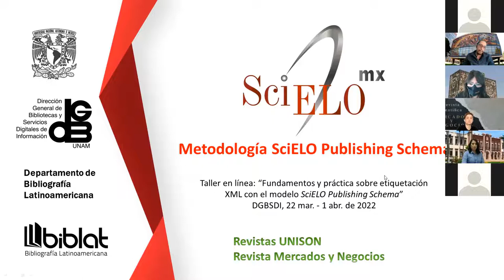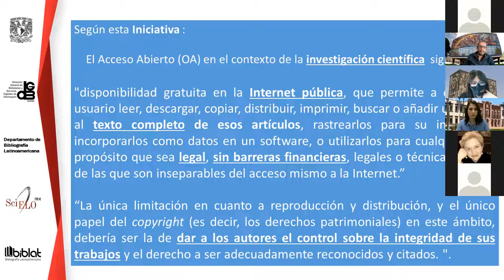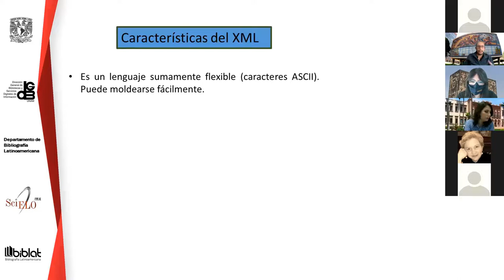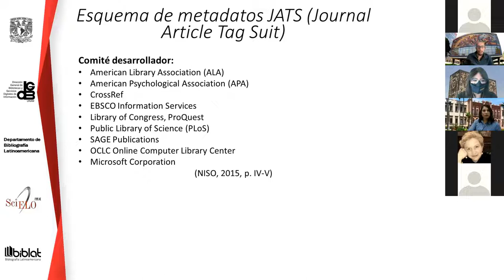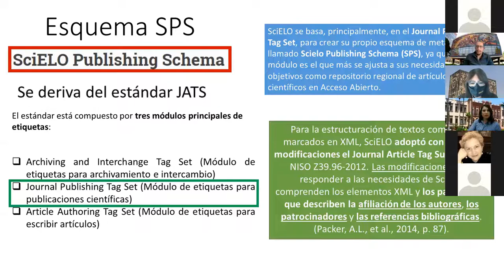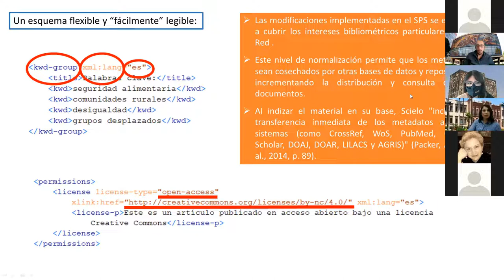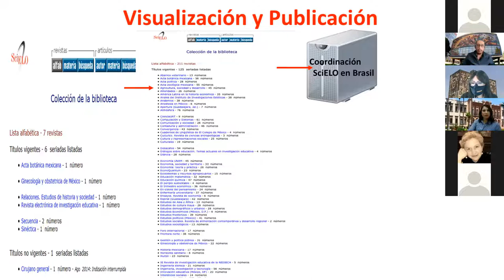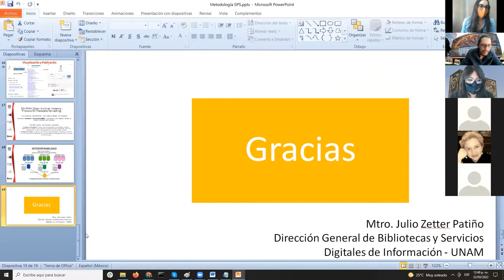Taller de marcación XML 2022 - Sesión 1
En este video se aborda una introducción al modelo SciELO de publicación de artículos científicos, su relación con el movimiento del Acceso Abierto, qué es un XML, que es el estándar de metadatos JATS y cuál es el estilo SciELO de publicación.

Este video forma parte de las sesiones llevadas a cabo para el taller de marcación con el modelo SciELO Publishing Schema en línea como parte de una capacitación de editores de la Universidad Autónoma de Nuevo León, la Universidad de Guadalajara y Revistas UNAM.

Organiza:
SciELO México - Dirección General de Bibliotecas y Servicios Digitales de Información - Universidad Nacional Autónoma de México